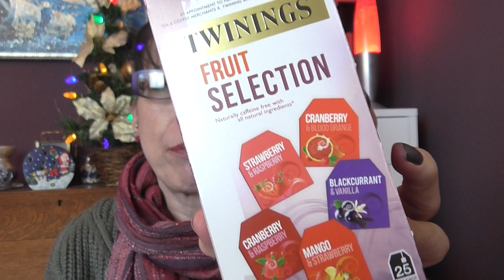Tag ~ Favorite Winter Things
I am sorry but this is another video that I didn't get published at Christmas, I was going to delete it but then thought you may as well watch it :) xx
I do my best to up load every Monday, Wednesday and Friday. I want to say a big thank you to all of you who watch every video I make and comment on them all :) xx